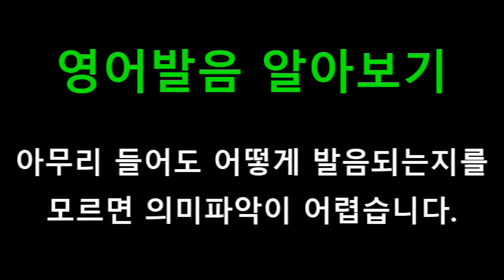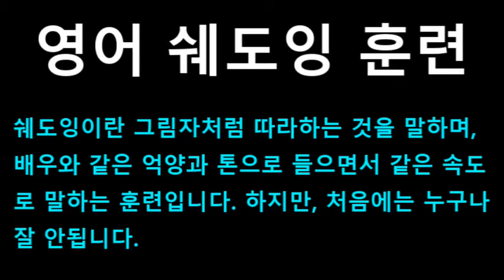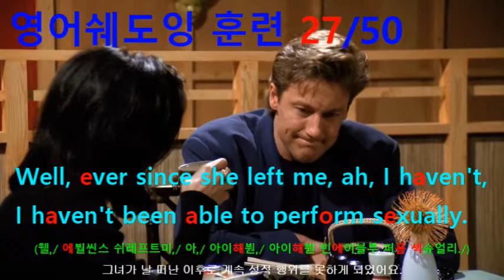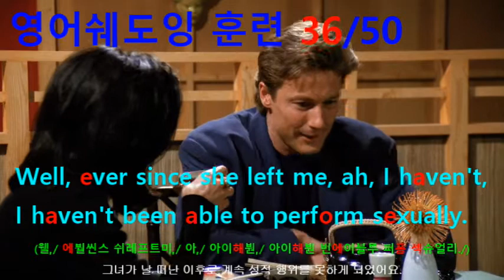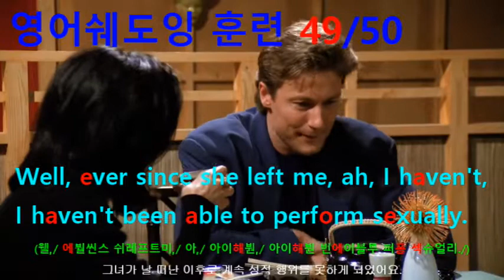[영어쉐도잉] 프렌즈 시즌1 1화 #128 - Well, ever since she left me, I haven't been able to perform sexually.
#124 : Ever since she walked out on me, I, // What? What? You want to spell it out with noodles?
#125 : No, it's, it's more about a fifth date kind of revelation.
#126 : Oh, so there is going to be a fifth date? // Isn't there?
#127 : Yeah, Yeah, I think there is. What were you going to say?
#128 : Well, ever since she left me, ah, I haven't, I haven't been able to perform sexually.